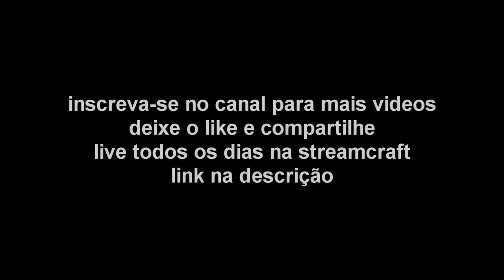Criando Carros De Batalha Insanos! - Terratech